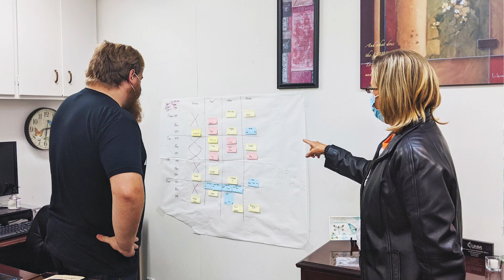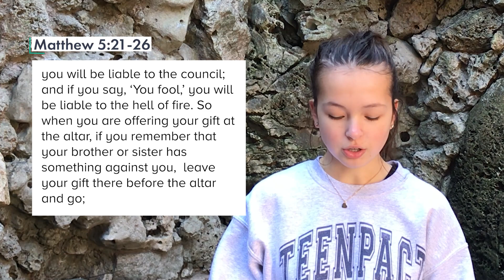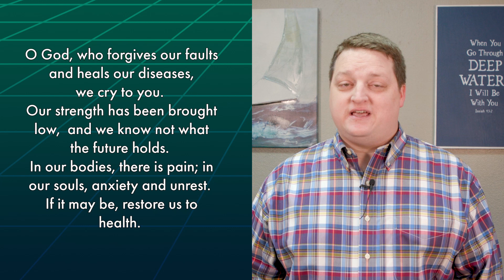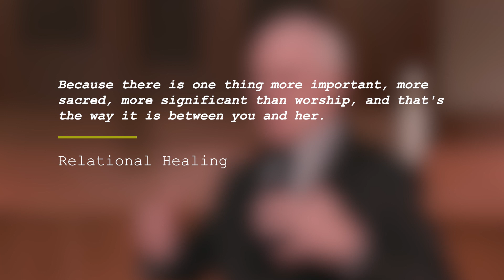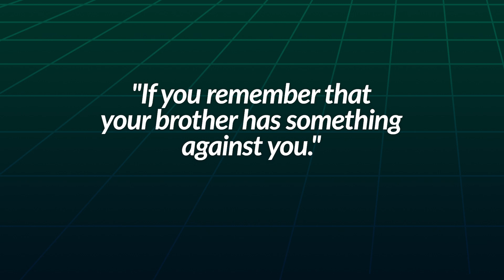Sanctuary Worship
Join us for our 11:00am sanctuary worship service as Rev. Charles Anderson continues our worship series, "Gospel Medicine", with "Relational Healing"! Also, be sure to prepare your worship space with the bread and cup for Communion Sunday!

Healing is at once both the church's greatest promise and the church's greatest problem. The struggle to make sense of the New Testament's understanding of healing is further complicated by both false teaching and false expectations. How can one make sense of the ministry in healing in ways that neither compromises its biblical reality nor deny its real life difficulties? How can we approach this supernatural call in our all-too-natural situations? This series attemps to take both an elementary and comprehensive look at New Testament healing.